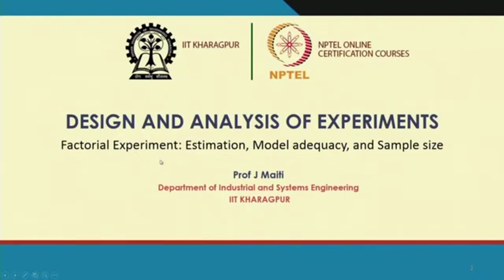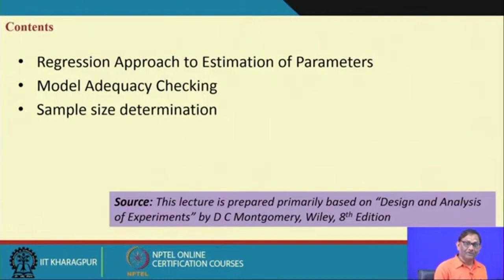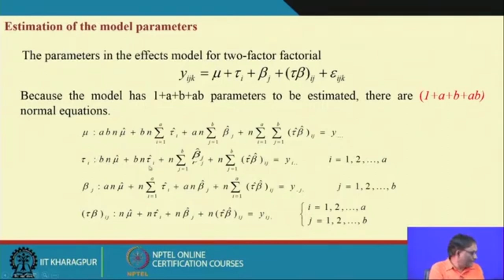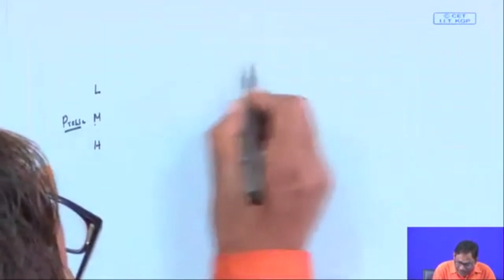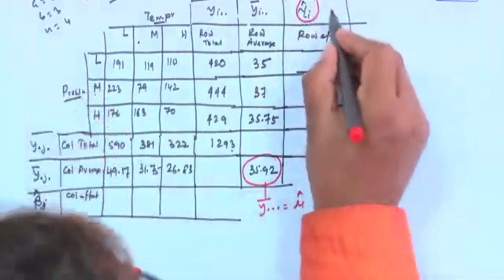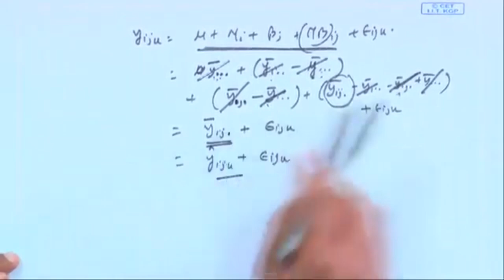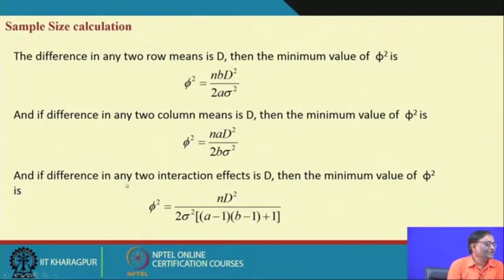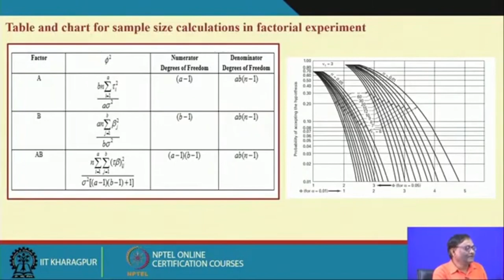Lec32:Estimation of parameters model adequacy test for factorial experiement